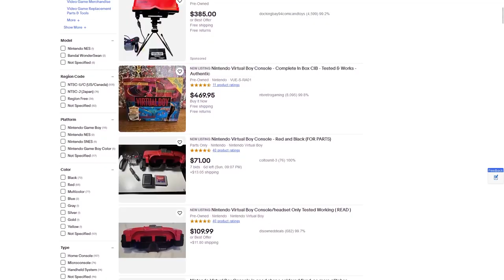Kurose Reviews: Jack Bros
Before I go through Majin Tensei I need a chaser for this! And so here we are reviewing everybodies favorite game, Jack Bros (This gonna be a long couple videos)!

Credits:
Marcelo Carvalho Dutra
World of Longplays
Romoloo Scorlot
PlanetVB
Jedo94